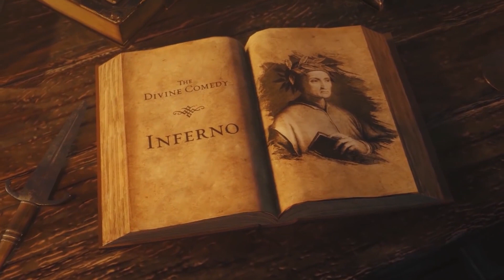Ferri i Dante Aligerit. Letersia dhe media.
Punuar nga Martin Zguri dhe Martin Klleci.